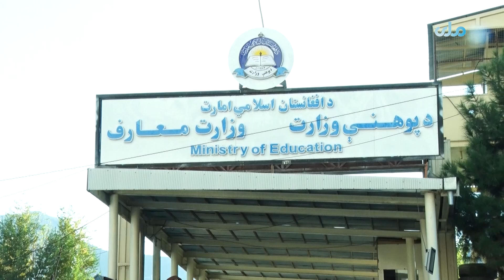په تېرو شپږو میاشتو کې د هېواد په کچه له ۱۵۰ زیات ښوونځي او مدرسې جوړې شوې دي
په تېرو شپږو میاشتو کې د هېواد په کچه د څه باندې یو میلیارد او ۲۰۰ میلیونه افغانیو په لګښت له ۱۵۰ زیات ښوونځي او مدرسې جوړې شوې دي.